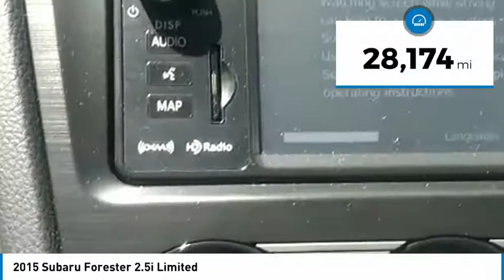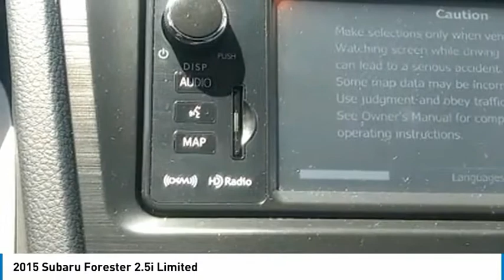2015 Subaru Forester Nutley NJ KCL089B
2015 Subaru Forester 2.5i Limited

Nutley Kia
66 Washington Ave

This 2015 Subaru Forester 2.5i Limited is offered to you for sale by Nutley Kia. As a compact SUV, this vehicle packs all the performance of a full-size into a package that easily navigates the urban terrain. The greater your fuel-efficiency, the less your carbon footprint. And with exceptional MPGs, this Subaru Forester treads ever so lightly on Mother Earth. When the Subaru Forester 2.5i Limited was created, it was automatically enhanced by having the performance ability of all wheel drive. Not only will you notice improved steering and superior acceleration, but you can also rest easy knowing that your vehicle comes standard with increased stability and safety. You can tell this 2015 Subaru Forester has been pampered by the fact that it has less than 28,150mi and appears with a showroom shine. Added comfort with contemporary style is the leather interior to heighten the quality and craftsmanship for the Subaru Forester 2.5i Limited. More information about the 2015 Subaru Forester: The Subaru Forester has always been a great compromise between the practicality of a small hatchback or station wagon and the capabilities of an SUV. The Forester comes standard with all-wheel-drive, unlike most of its competition. Base-model Foresters perform similarly to competitors from Ford and Mazda, while turbocharged versions offer significantly more power, resulting in surprisingly sprightly performance. On-road handling is also a step above what is generally offered in this segment. The Forester starts at just over $22,000. Strengths of this model include All-wheel-drive, practical, good mix of fuel efficiency and performance, good ground clearance, improved interior space